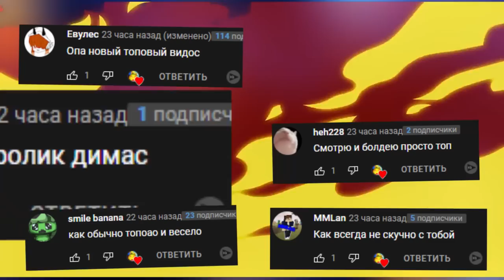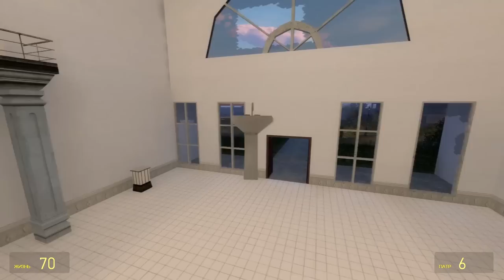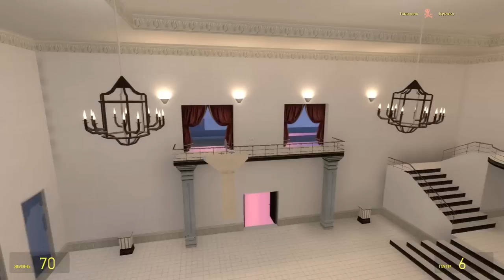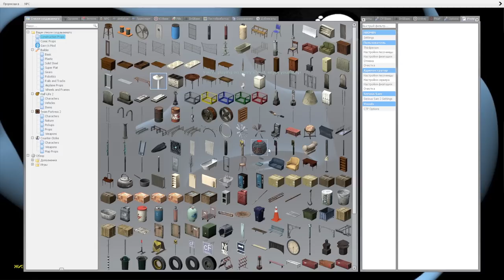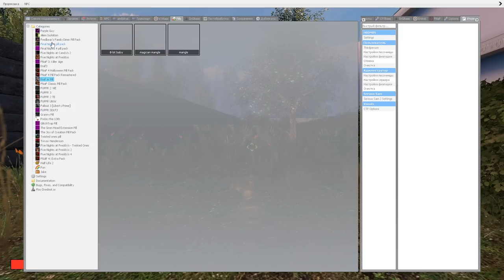ЗЛЫЕ АНИМАТРОНИКИ ИЩУТ НАС НА БОЛЬШОЙ КАРТЕ ЗАПРЯТАЛСЯ В КЛАССНОЙ НЫЧКЕ В Garry's Mod